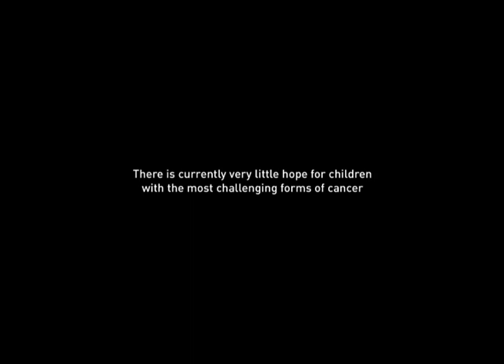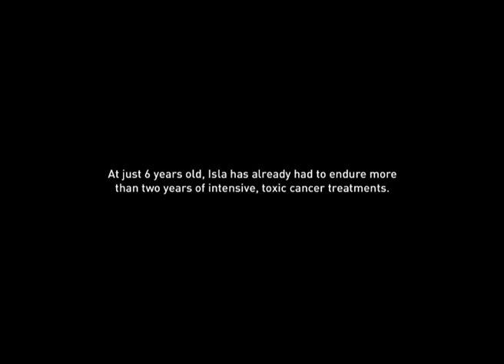The Zero Childhood Cancer Program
Zero Childhood Cancer is the most exciting childhood cancer research initiative ever undertaken in Australia. This world-class program uniquely brings together all major Australian clinical and research groups working in childhood cancer to offer Australia’s first ever personalised medicine program for children with high-risk or relapsed cancer.

Led by Children’s Cancer Institute and The Kids Cancer Centre at Sydney Children’s Hospital Randwick, part of The Sydney Children’s Hospitals Network, it is an unprecedented collaboration that stands to revolutionise the treatment of childhood cancer and an integral step towards curing every child.